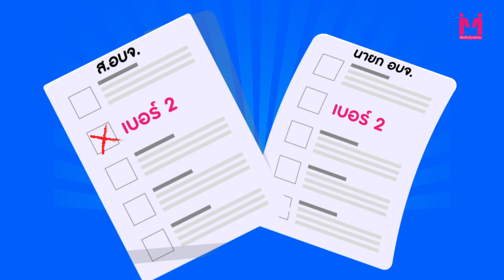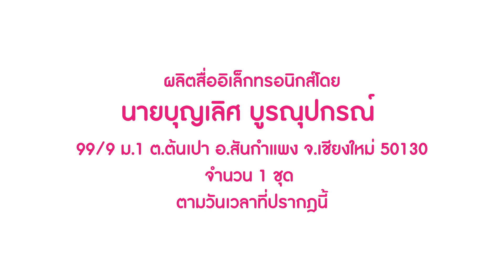การเลือกตั้งท้องถิ๋น VS การเลือกตั้งระดับประเทศ